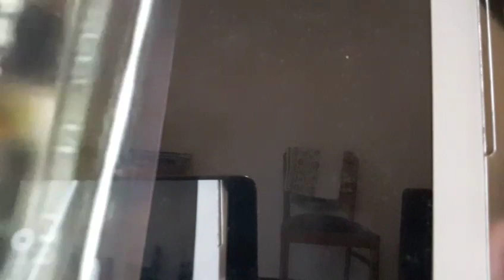پشت پرده شهادت پهلوان نحوی پور و دستگاه مخوف ستاد امر به معروف(بخش دو)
کانال تلگرام را تازه ساختم،که می توانید بپیوندید،نشانی زیر:
ستاد امر به معروف و نهی از منکر؛جان پهلوان شیردل میهن،اصغر نحوی پور را گرفت.از این ستاد که بودجه،نیرو و قدرتش از شماری از وزارتخانه ها هم بیشتر است،اطلاعات و آگاهی کمی به بیرون درز کرده،چه آنکه،این سازمان درگیر بسیاری از کارهای امنیتی،پلیسی و...است.و بسیاری از دستگیری ها،ربودن ها،اعدام ها و...از سوی این ستاد انجام می گیرد...
شماری نوشته ام.